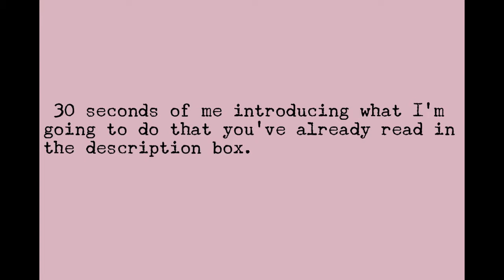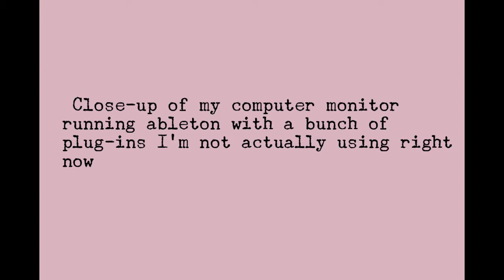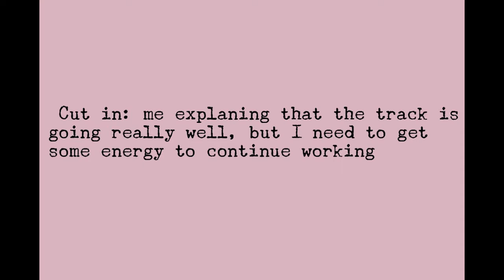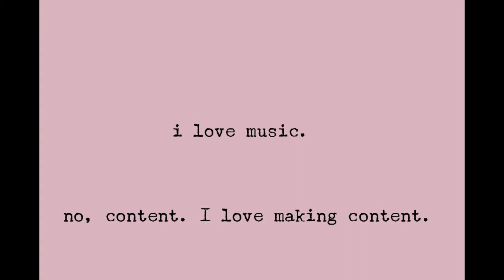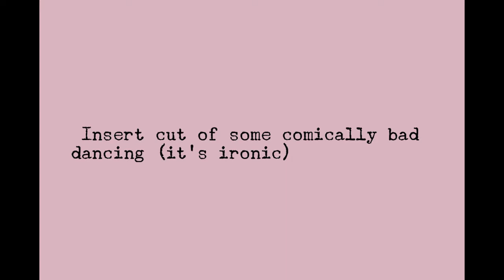A Better Tomorrow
Musicians are being expected to spend more time making videos these days more than the music. This came up again recently as MTV are going to focus on making videos rather than long-form essays or writing (because all the kids love videos... no).

But making videos takes time! Where we can make a track in a few hours, we'd spend all of a day filming and editing a video. Forget that. I came up with sort of a solution.

SQUIRREL!